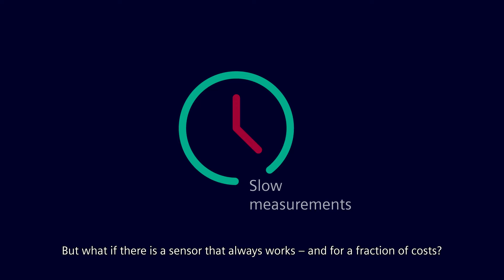SITRANS Soft Sensor Engine IQ (SSE IQ): AI-powered process analytics and instrumentation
SITRANS Soft Sensor Engine IQ (SITRANS SSE IQ) is a virtual measurement technology combining a unique Artificial Intelligence approach and process expertise. The software solution from Siemens enables the accurate prediction of measurement results for a broad range of applications without the need of having a dedicated physical sensor.